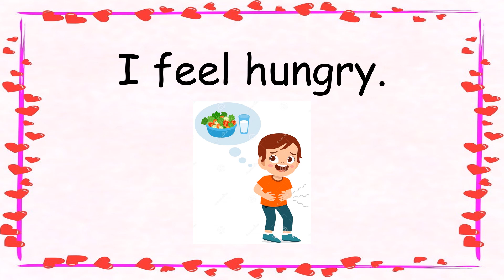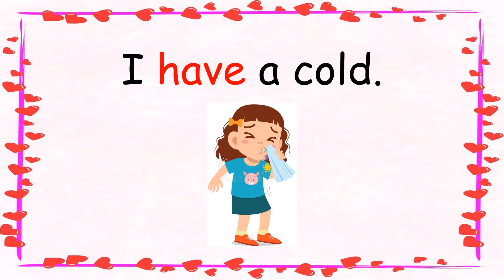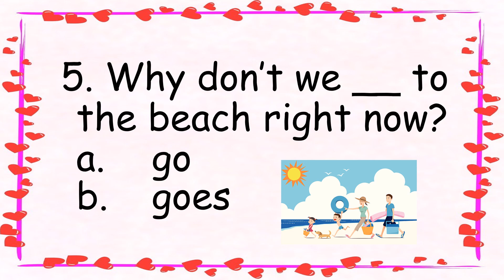Feelings - Choose and circle the correct answer.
1. Feelings
2. Choose and write the correct sentence.
3. Reference Word
4. Choose and circle the correct answer.